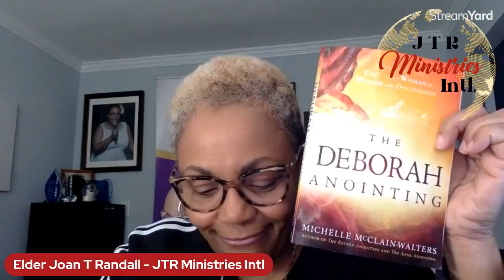LADIES. WHAT WILL YOUR LEGACY BE? HAVE YOU ESTABLISHED THAT ALREADY?